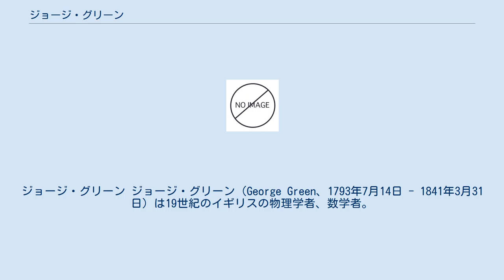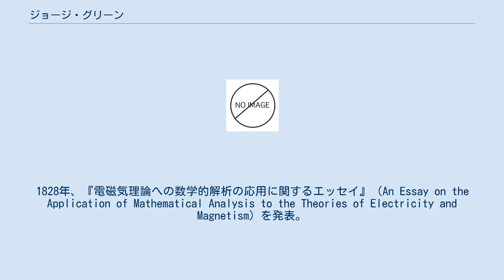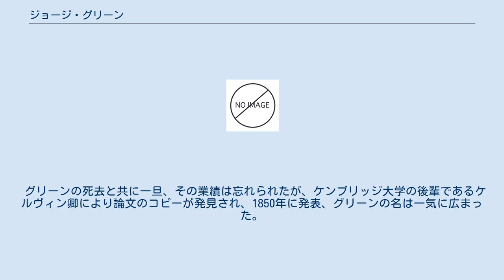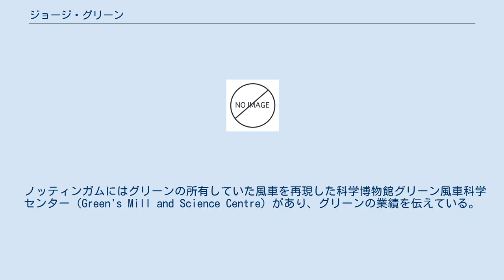ジョージ・グリーン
ジョージ・グリーン ジョージ・グリーン（George Green、1793年7月14日 - 1841年3月31日）は19世紀のイギリスの物理学者、数学者。
グリーン関数やグリーンの定理で知られる。
 パン屋の息子として生まれ、正規の教育をほとんど受けずに粉挽きの仕事をしながら独学でポテンシャル理論の論文を書いたという経歴の持ち主である。
 ジョージ・グリーンはパン屋の一人息子としてノッティンガムのスネントン(Sneinton)で生まれ、1793年7月14日に洗礼を受けた（誕生日はこの前日の可能性もある）。
父親も同名のジョージ・グリーンである。
数学の才能があったため、8歳からグッドエーカー学院に通うが、1年で退学して父親の家業を手伝う。
 1807年、父親がスネントンの町はずれに作った風車小屋で管理人の見習いとして働く。
グリーンは管理人の娘を内縁の妻とし、7人の子をもうけている。
 論文の表紙 1823年、ノッティンガムの図書館の紳士会の文化活動に加わる。
1828年、『電磁気理論への数学的解析の応用に関するエッセイ』（An Essay on the Application of Mathematical Analysis to the Theories of Electricity and Magnetism）を発表。
グリーンは1814年に英訳版が出版された、ラプラスの『天体力学』を勉強していたようである。
この論文を読んだ数学者のブロムヘッド卿（Sir Edward Bromhead）はグリーンに資金を提供、ケンブリッジ大学から2本、エディンバラ大学から1本論文を出版させる。
当初、グリーンはブロムヘッド卿の申し出を本気と受け取らず、返答するのを2年も遅らせていた。
 1829年、父親が死去。
家督を継いだグリーンは風車での粉挽きの仕事をやめ、勉学の生活に入る。
 1833年、40歳でケンブリッジ大学ゴンヴィル・アンド・キーズ・カレッジに入学。
4年後には数学の優等者試験で4位の成績をとる。
光学、音響学、水力学について6本の論文を書き、1839年にはフェローとなるが、健康を崩して翌年に故郷へ戻る。
 1841年、ノッティンガムで死去。
47歳。
遺体はグリーンの風車の近くにある聖ステファン教会墓地に埋葬された。
 グリーンの死去と共に一旦、その業績は忘れられたが、ケンブリッジ大学の後輩であるケルヴィン卿により論文のコピーが発見され、1850年に発表、グリーンの名は一気に広まった。
現在、ノッティンガム大学の図書館のひとつは、ジョージ・グリーン科学技術図書館(George Green Library of Science and Engineering)と名づけられている。
 ノッティンガムにはグリーンの所有していた風車を再現した科学博物館グリーン風車科学センター（Green's Mill and Science Centre）があり、グリーンの業績を伝えている。